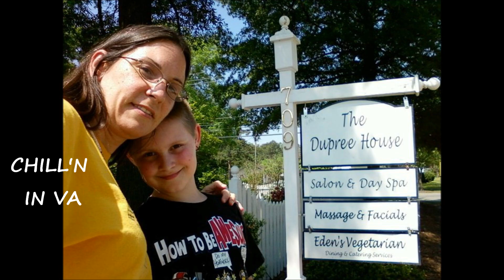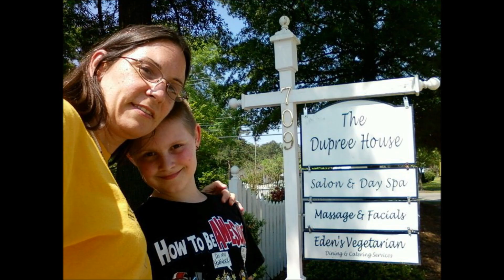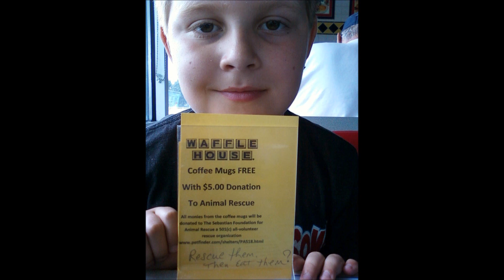The Kevin Storm Show From Home Part 1 of 2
We took a day off from the studio and events. This was broadcasted from our kitchen.